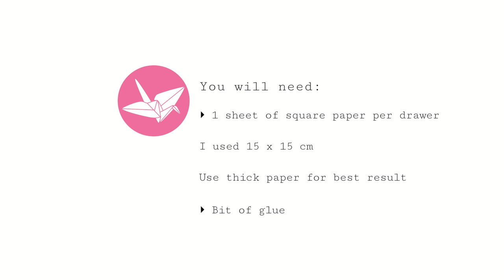Origami Chest of Drawers Tutorial - Part 2 - Drawers - Paper Kawaii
Watch this video to learn how to make an origami chest of drawers. This part is how to make the drawers, with 2 different handles to choose from ♥︎ Part 1

Paper Used

There are two different ways to finish off the handles of the drawers 🙃

Design: PaperKawaii
LEVEL :  ★★★☆☆

- 1 sheet of square paper per drawer (same size used for shelf)

Use thicker paper for best result.

(If you're using really thick paper, you may need to trim of about 0.5cm off from the paper used for the inner drawers.)

- Bit of glue (buy glue roller

Final size: using 15 x 15 cm each drawer will be 5.5 x 5.5 x 2.5 cm
using 21 x 21 cm, each drawer is 7.5 x 7.5 x 4 cm

// CONTACT/ADVERTISING/REVIEWS

// GEAR

// MUSIC